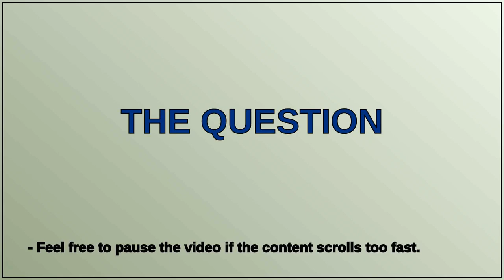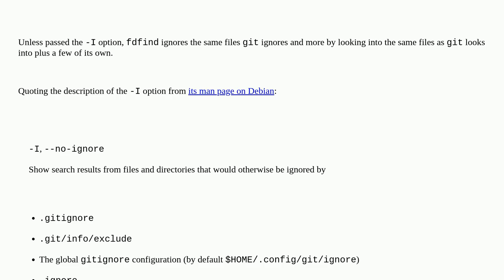Unix: fd-find does not find anything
fd-find does not find anything

A special thanks goes out to the community

  fd